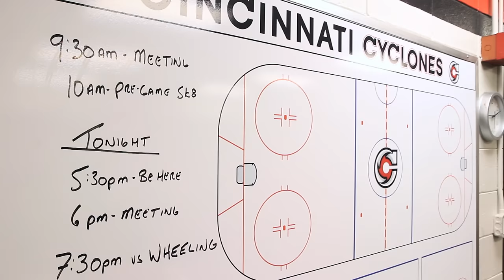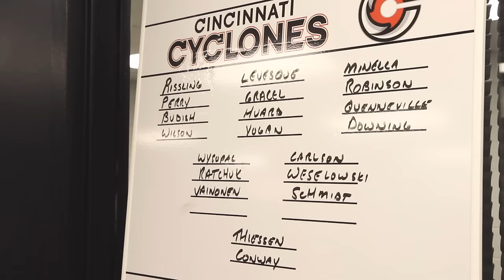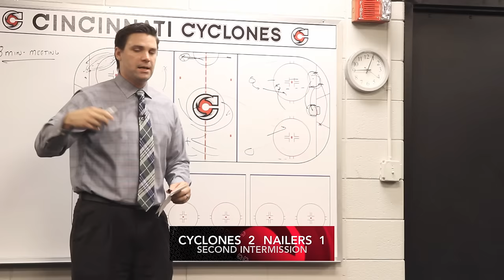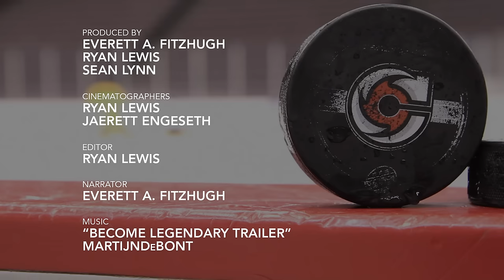Cyclones TV: Making the Cut 2015; Episode 2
Training Camp is in full swing for the Cincinnati Cyclones, and they are getting set for a pair of preseason games with the Wheeling Nailers.